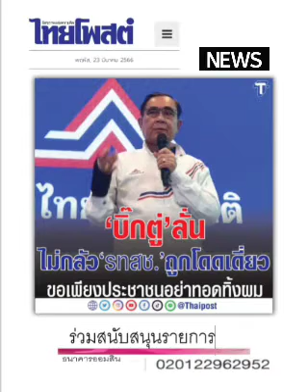ขอเพียง'ประชาชน'..อย่าทิ้ง'ผม' : ๒๔ มี.ค.๖๖,ไทยโพสต์ : พีระพัฒน์ วัฒนาภิรมย์(เสียง)